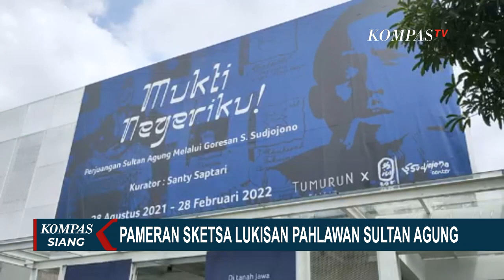38 Sketsa Lukisan Sultan Agung Karya S. Soedjojono Dipamerkan di Museum Tumurun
KOMPAS.TV - 38 sketsa lukisan Sultan Agung karya bapak seni lukis Indonesia, Sindoesoedarsono Soedjojono dipamerkan di Tumurun Private Museum, Solo, Jawa Tengah.

Tak hanya pameran lokakarya juga digelar untuk menceritakan kepada generasi pelukis saat ini bagaimana memberi watak dan karakter dalam sebuah lukisan.

Bertempat di temurun Private Museum Solo, Jawa Tengah para pengunjung bisa menyaksikan 38 sketsa lukisan kisah perjuangan Sultan Agung karya S .Sudjojono.

Sebagai seorang pelukis, Sudjojono selalu melakukan riset dan pendalaman karakter. Seperti ketika ia membuat lukisan pertempuran Sultan Agung melawan JP Coen.

Baca Juga Lukisan Mahakarya Sandro Botticelli 'Man of Sorrows' Masuk Lelang, Diperkirakan Laku 92 Juta Dolar di

Untuk karyanya yang satu ini, Sudjojono melakukan riset di Indonesia serta Belanda.

Tak hanya pameran, lokakarya juga digelar hasil kerja sama Tumurun Private Museum, Kompas Gramedia dan Bentara Budaya.

Dalam lokakarya, pihak Bentara Budaya merasa perlu meningatkan kembali kepada para pelukis masa kini tentang pentingnya melakukan riset dalam pembuatan karya seni lukis.

Lewat pameran dan lokakarya ini, diharapkan para pelukis muda lebih bisa mengekspresikan karyanya dalam bentuk sketsa sebelum menuangkannya dalam media kanvas, sehingga bisa lahir Soedjojono Soedjojono berikutnya.